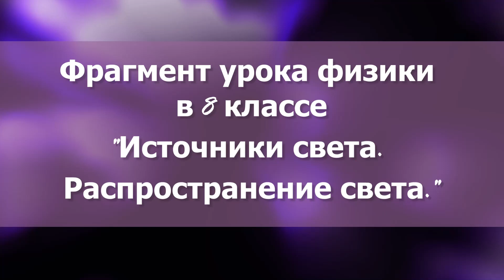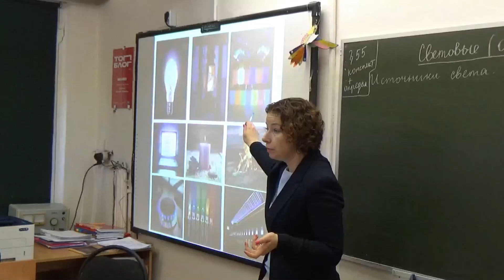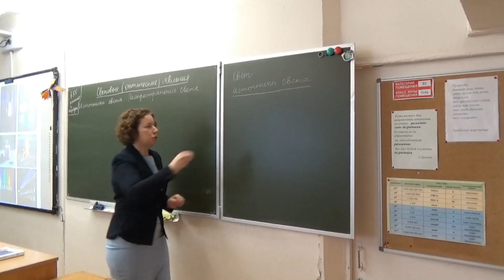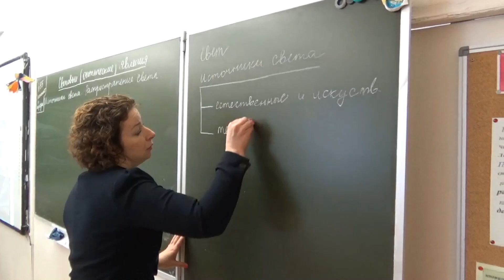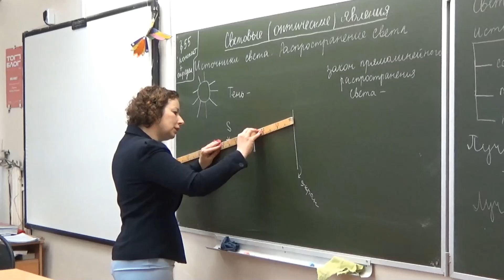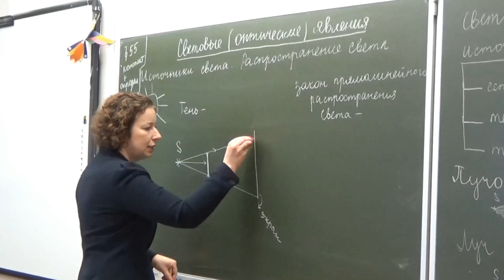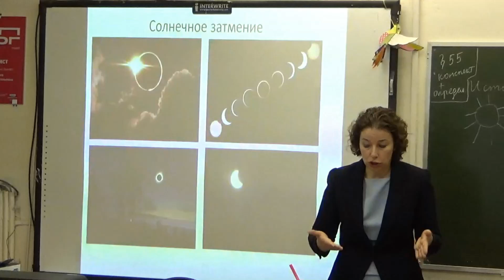Фрагмент урока физики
Фрагмент урока физики в 8 классе "Источники света. Распространение света". Учитель Болотина Е.Е., МБОУ СОШ №7 г. Серпухов Московская область